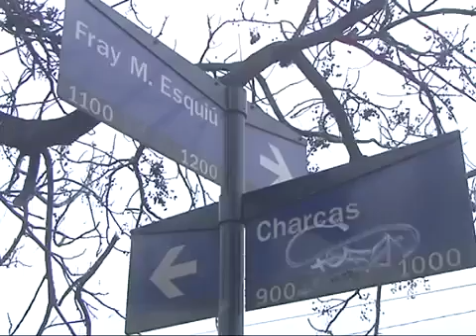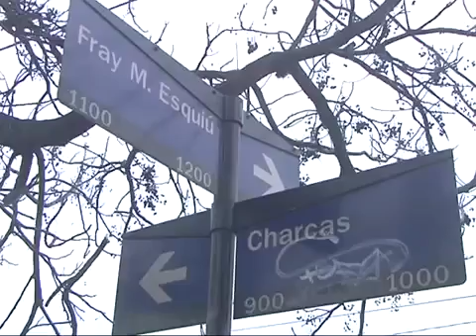24355 Krieg Auto Canal 10 Ersa׃ coche sin frenos embistió a dos motos y un taxi